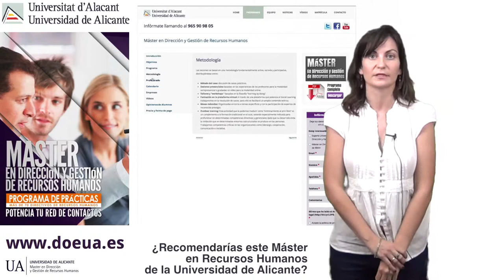Elena Cano Lorente | Alumna Máster en Dirección y Gestión de Recursos Humanos | UA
Entrevista con Elena Cano Lorente | Alumna Máster en Dirección y Gestión de Recursos Humanos | Universidad de Alicante